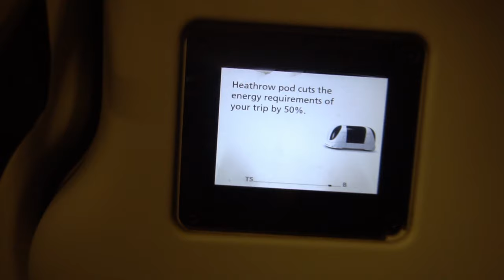Heathrow Pod Ride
A ride from the Thistle Hotel pod station (Station B) to Heathrow Terminal 5 in the early morning of August 2019.